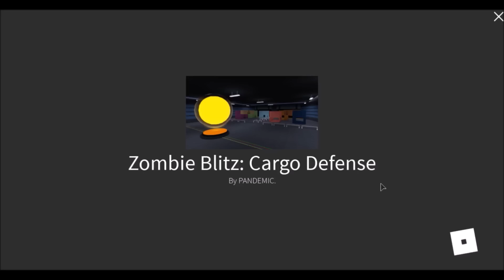ADs Roblox Adventures Zombie Blitz The Movie